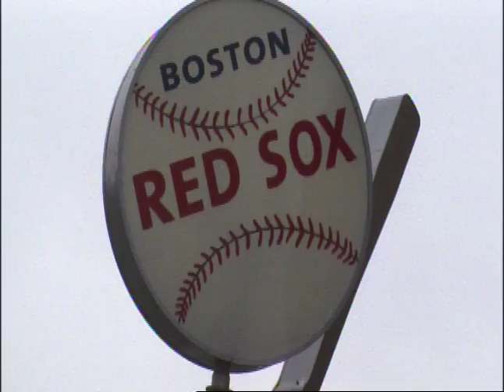Lonely Cardinals Fans Cheer Proudly In Boston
Crowds will flood into Fenway Park tonight cheering for the home team, but not everyone in the city is a Red Sox fan.  BUTV's Jessica Pratti shows us how the Cardinals fans in Boston are enjoying the World Series.